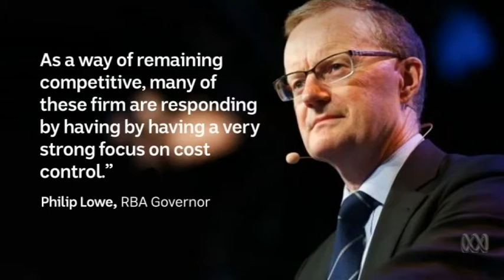Adrian Turner interview on ABC's The Business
Adrian talks about Australia's opportunities for tech and leadership.